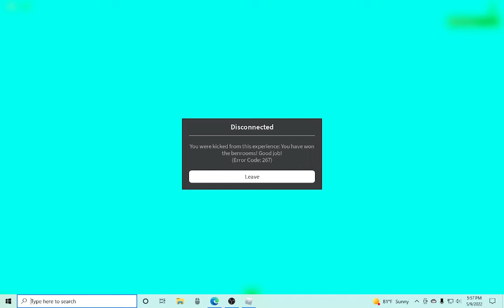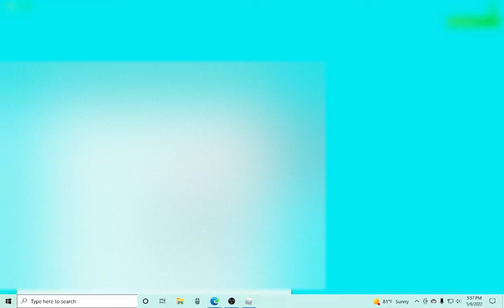ESCAPING THE BENROOMS!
I actually jumped when that creature almost killed me lol